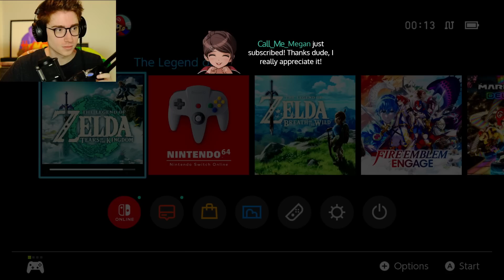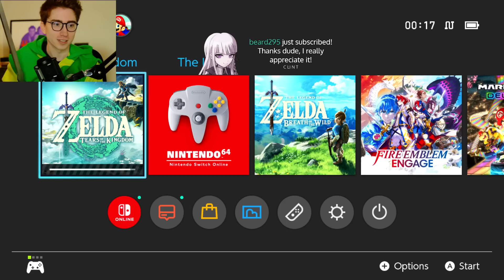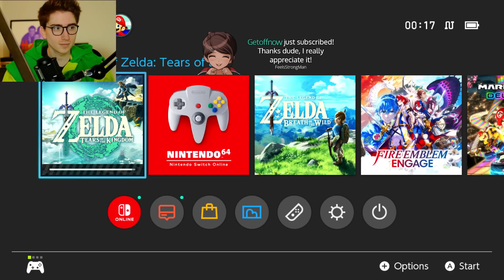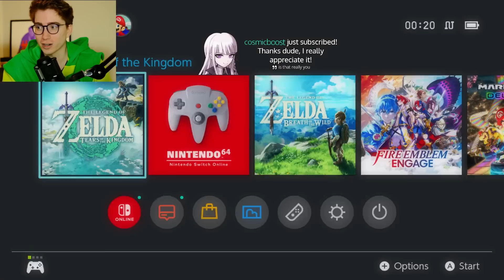Clint Stevens - Zelda: Tears of the Kingdom (Part 1) [May 12, 2023]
Clint Stevens stream archive. May 12, 2023.
00:00 setup
07:00 Zelda TotK
(Original stream title: First play ZELDA. Eventual 100%. back again)

This channel is NOT run by Clint, his official channels are below